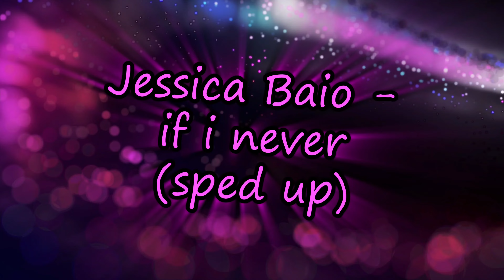Jessica Baio - if i never (sped up)